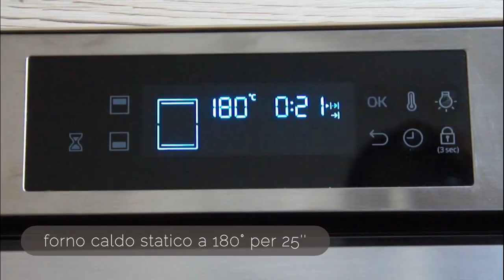Muffin banana bread I Ricetta facile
Ciao a tutti! Oggi voglio proporti questi gustosi muffin banana bread, morbidi e golosi con tanta Nutella al centro! Questi muffin li prepari al volo e sono ideali per la colazione! La ricetta è facile e semplice da seguire; gli ingredienti li trovi anche nel blog! Un abbraccio, al prossimo video.

Ingredienti:
225 g di farina 00
2 uova medie
3 banane mature
80 g di burro fuso
130 g di zucchero di canna
1 cucchiaino di estratto di vaniglia
un pizzico di bicarbonato
10 g di lievito per dolci
50 g di noci
Nutella